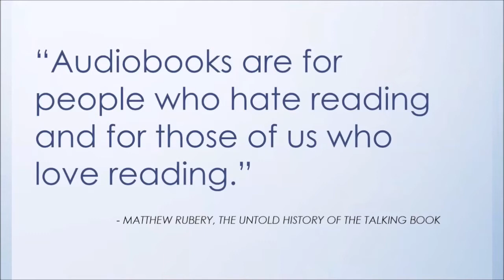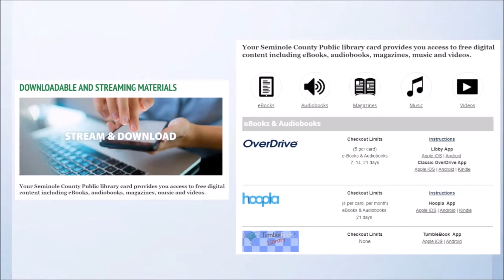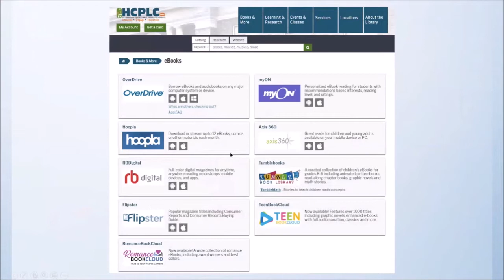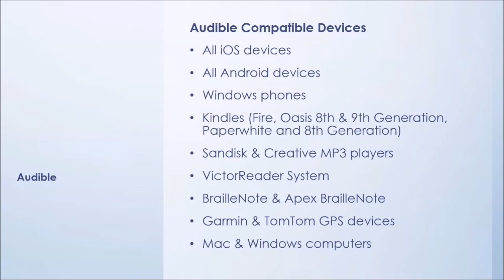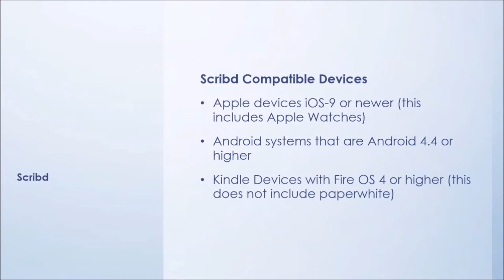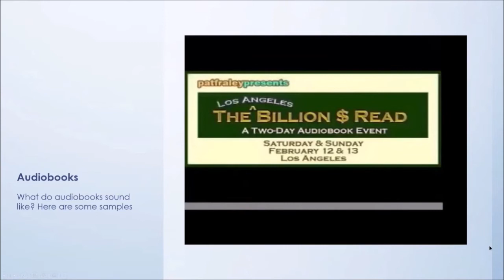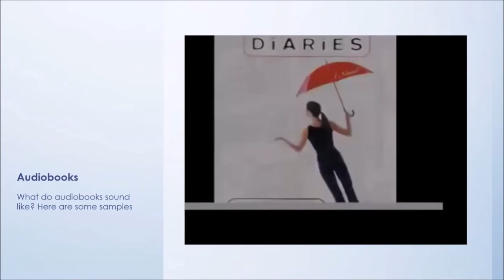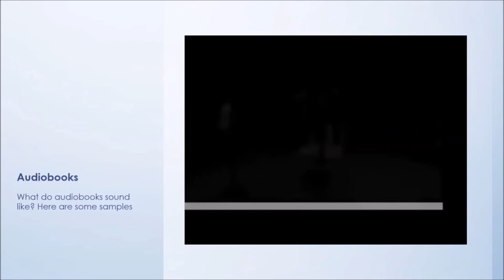Audible Audio Books, Hewie Poplock, CFCS & STUG - APCUG VTC 5-2-20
Hewie Poplock, APCUG Rep, Central Florida Computer Society & Sarasota Technology User Group; Chromebook Evangelist
Many people, especially seniors, are finding more free time while confined to their homes. One technology that is not often considered is audiobooks. Reading becomes more difficult as we age. Listening to someone read has become very accessible. There are many ways to get professionally read books for free, inexpensively, or by subscription. Hewie will give a brief background and then provide ways to find thousands of audiobooks. He will also provide a few sample excerpts of books to illustrate the quality of audiobooks.